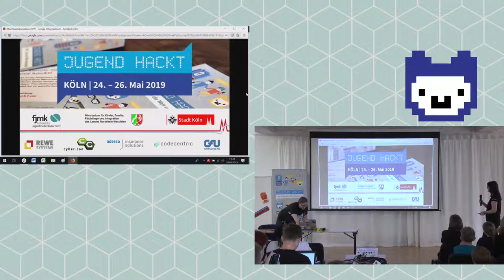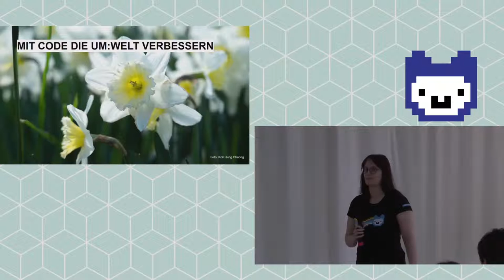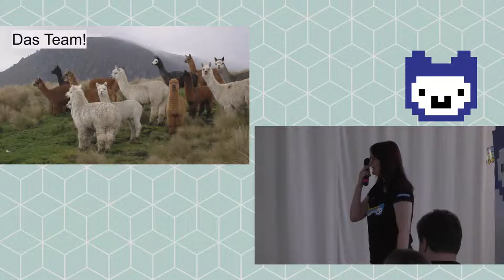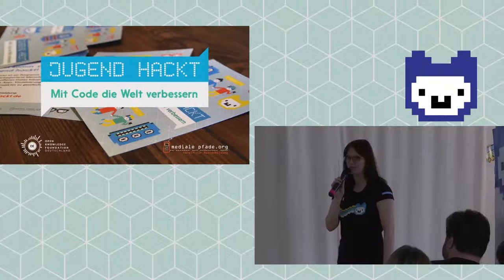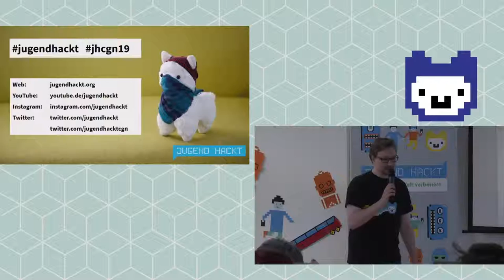Jugend hackt Köln 2019 Begrüßung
Karolina Albrich und Tom Schildhauer

wo?

was?